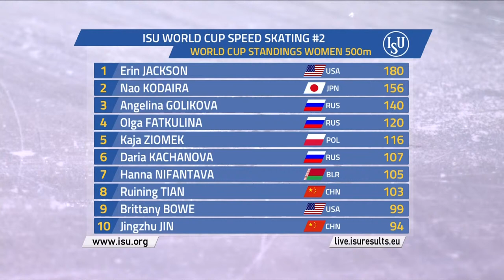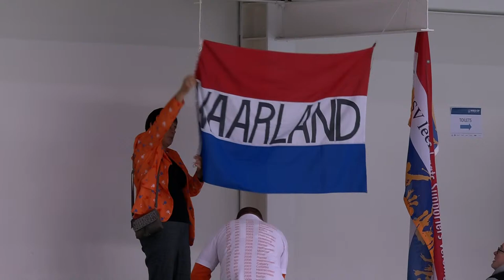Day 3 | ISU World Cup Speed Skating 2021/2022 | Stavanger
To license ISU footage WIN a Citizen Watch!

The skating season is back, and we have a contest to celebrate! Enter now to win a Citizen watch!

Contest closes 30 November 2021